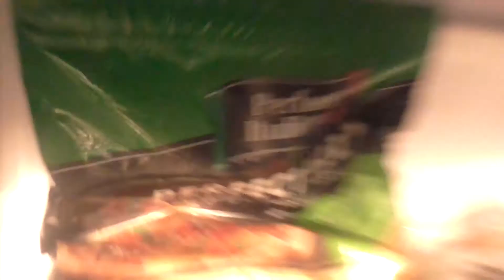Hismario123 - I Thought We Were All Just Some Dumb-Dumbs (Official Music Video)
Original song is - Drama is more popular than content by Jacksfilms